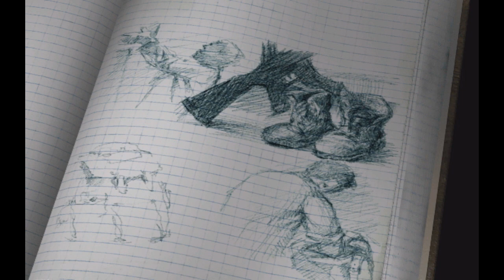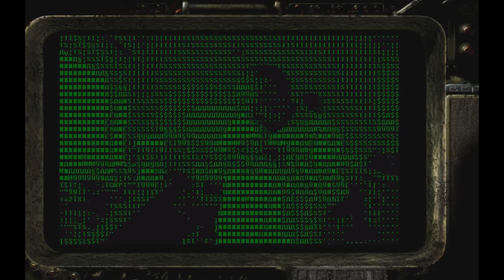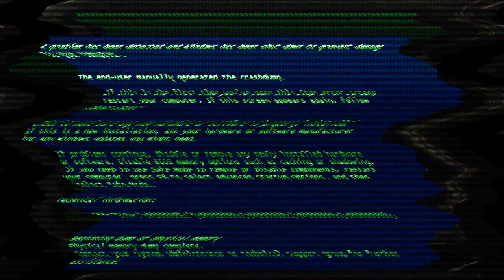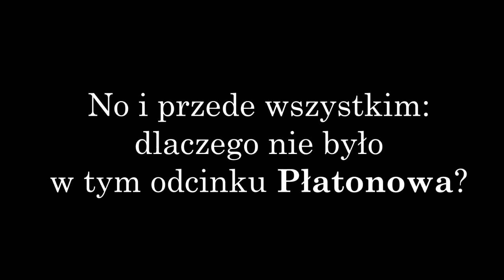(Original War) Kto kontroluje amelinium ten kontroluje kutasa - parodia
W roku 2002 w sercu Białegostoku odkryto tajemniczą maszynę zwaną "KUTAS", napędzaną potężnym minerałem - amelinium. Rząd Stanów Zjednoczonych wysyła w przeszłość grupę żołnierzy, aby dwa lata wcześniej przejąć amelinium przed Polakami. Tymczasem w innej wersji przyszłości Związek Radziecki odkrywa przyczynę potęgi USA. Również wysyłają swoich żołnierzy w przeszłość poprzez urządzenie "KAPPA", aby odbić amelinium z rąk Amerykanów. Arthur Powell i Burlac Gorki nie wiedzą jeszcze, że ich działania będą miały ogromny wpływ na losy Polski, i świata w ogóle.

Soundtrack:
Dance with the Dead - Skeletons in the Attic
Pudzian Band - Dawaj na ring
Sean Paul - Give It Up To Me (GaLeNzo Remix)
Taconafide - Tamagotchi (instrumental)